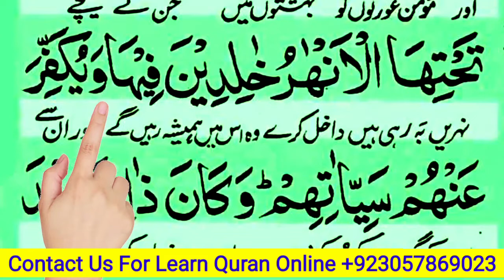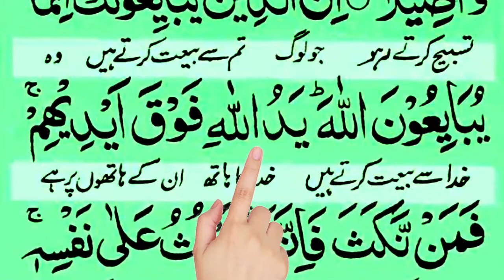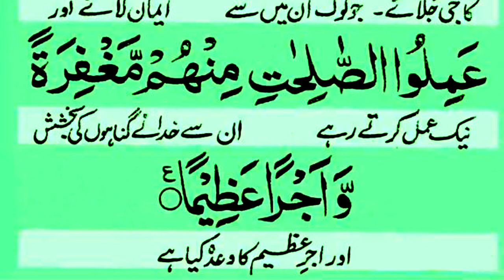Surah Fatah Beautiful Recitation | surah al fatah | surah fatah with urdu translation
In this Video insha Allah We Will Recite   Surah Fatah Beautiful Recitation with arabic text.

Covered Topics

surah fatah
surah al fatah
surah fatah with urdu translation